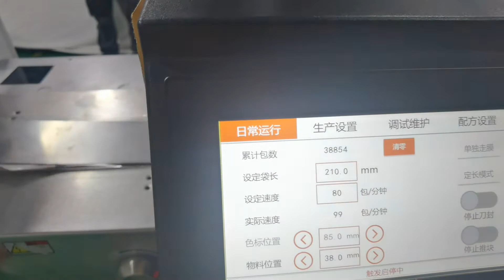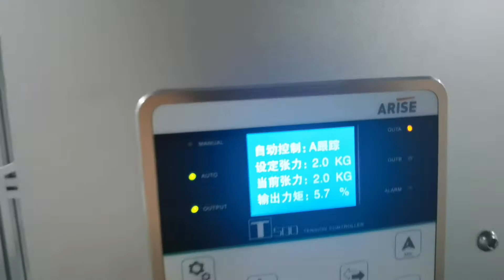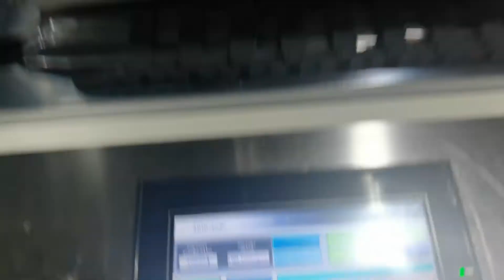fully automatic KN95 mask making machine with packing machine 100pcs per min